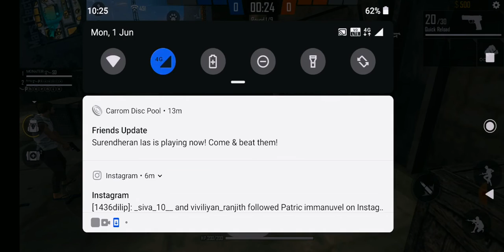adam vs Alok duo Full match